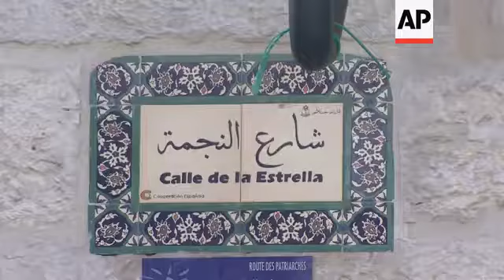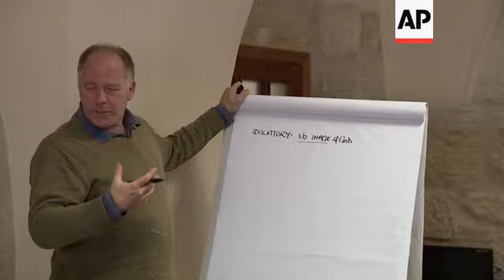Christian Iconography school opens in West Bank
(12 Mar 2016) WEST BANK ICON SCHOOL
SOURCE: AP HORIZONS, LIFESTYLE, HEALTH AND TECHNOLOGY
RESTRICTIONS: HORIZONS CLIENTS AND AP LIFESTYLE, HEALTH AND TECHNOLOGY CLIENTS ONLY
LENGTH: 5.01

AP Television
Bethlehem, West Bank - 6 February 2016
1. Close up of Ian Knowles, founder and director of Bethlehem Icon Centre painting an icon
2. Wide shot of Knowles painting
3. Wide shot exterior of school in Bethlehem's old city
4. Close up of icon on wall showing Mary and Baby Jesus
5. Wide shot of drawings done by Knowles and students at chapel at school
6. Close up of drawing of Jesus on chapel's roof
7. Wide shot of Star Street
8. Close up of sign reading (English) "Bethlehem Icon Centre"
9. Mid of school and Star Street
10. Close up of street sign reading (Arabic/Spanish) "Star Street"
11. SOUNDBITE (English) Ian Knowles, Founder and Director of Bethlehem Icon Centre:
"Iconography really belongs here and it was a good thing to resource that, because you are not just providing a few jobs for people or training for people, but you are bringing people together as a community and you are enabling them to really touch base with the roots of their community's history and therefore its culture can flower, and if your culture flowers your community has life, if all you are doing is scrambling around for the next handout or the next business opportunity you are not thriving you are just surviving, and the Christian community should be thriving in Bethlehem, it is one of the holiest, second holiest city in Christianity."
12. Wide shot of Knowles teaching local students
13. Various of students drawing during class
14. SOUNDBITE (Arabic) Rosette Qaabar, student at Bethlehem Icon School:
"This is a very very nice thing, useful and encouraging, there are many people that are unemployed, or have lots of free time that they are not using, this place encourages a person to learn something that one can benefit from in the future; the subject also makes you feel very close to God, and with time after learning and mastering it, this can be a source of an income too."
15. Close up of icon showing Mary and baby Jesus
16. Wide shot of teaching drawings on wall
17. Wide shot of class
18. Qaabar drawing face from picture on phone
19. Close up of Qaabar drawing picture during class
20. SOUNDBITE (English) Ian Knowles, Founder and Director of Bethlehem Icon Centre:
"It is the only school in the Middle East basically because the Christian communities across the region have imploded over the last half century which has resulted in people struggling for survival not thriving as communities, and art is part of culture, iconography which is Christian liturgical art is at the very heart of Christian culture so if the community is impoverished if the community is barely surviving it is not surprising that institutions such as this don't really appear on the horizon."
21. Cutaway of icon showing Jesus face
22. SOUNDBITE (English) Ian Knowles, Founder and Director of Bethlehem Icon Centre:
23. Various of Knowles giving a lecture
24. Close up of painting of Jesus on board
25. More of lecture
26. SOUNDBITE (English) Ian Knowles, Founder and Director of Bethlehem Icon Centre:
"Iconography isn't just about painting pretty pictures which have got a nice spiritual feeling, it's a serious art and it is how I make my living, and the idea is that by studying to a very high international level then my students will have reached the level that they can offer their work as equal competitors to some of the best work that is being done around the world."
27. Wide shot of Icon on school's wall
LEADIN: